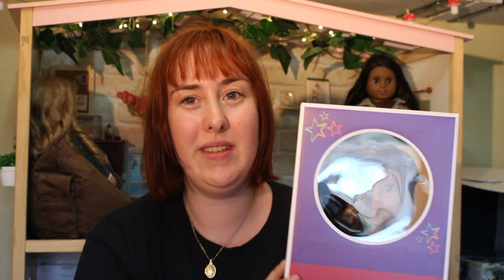Opening 2 AG dolls | Truly me 122 and Kaya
This video is made for Adult Collectors and is not intended for children

 / agdollsdownunder

FAQ.

A cannon EOS 700D with a  50mm lens

What dolls do you have?

Custom Truly Me 24- Raven
Truly me 41- AJ
Truly Me 64- Phoenix
Lea Clark- Brielle
PC Custom Samantha- Sam
Customised Truly me 58- Vienna
Custom 61- Jude
Custom Marie-Grace- Majory
Truly Me 26- Kestrel
McKenna Brooks- Billie
Chrissa Maxwell- Robin
Custom Jess- Piper
Custom Nellie- Thalia
Claudie Wells- Estelle
Truly Me 29- Kimberly
Customised Truly Me 7- Mela
Truly Me 62- Saira
Sonali Matthews
Truly Me 122- Mona
Customised kaya- Orion

I turned 24 on the 16th of September

Rosalie
Ag Dolls Down Under